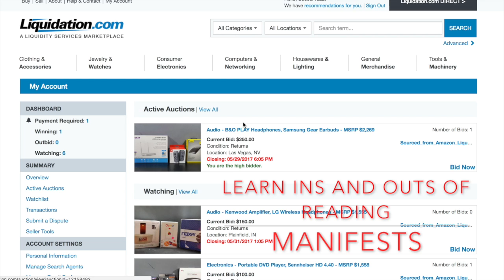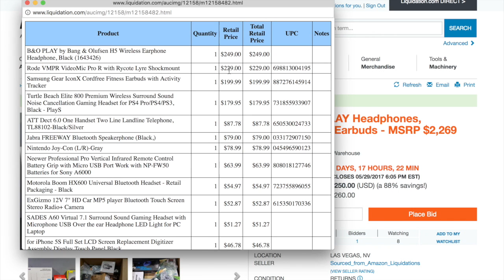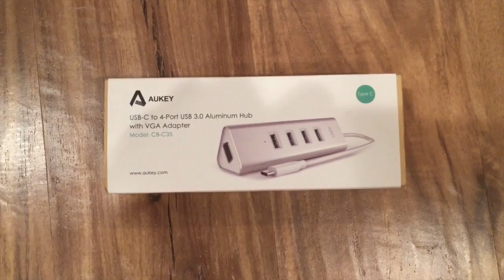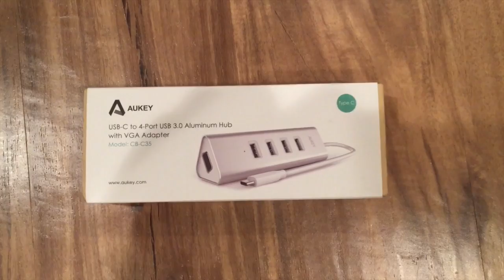Learn to Buy and Sell Liquidated Merchandise Book Review of Liquidators Guide 2017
Join the group that has helped 15,000 people get into the wholesale liquidation business!!!

I hope this guide i'm reviewing can help you as much as its helped me.  I've learned from the mistakes of the pros.  It allowed me to understand what I am getting in to and how I can make it in the liquidation/wholesale business.